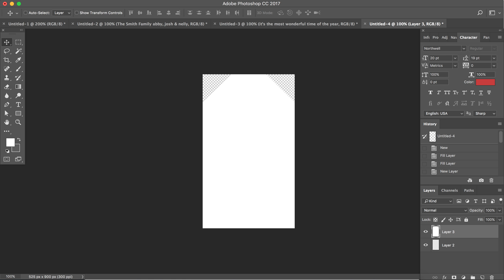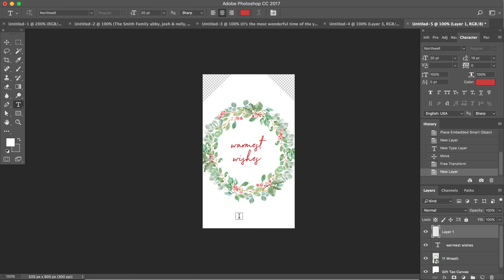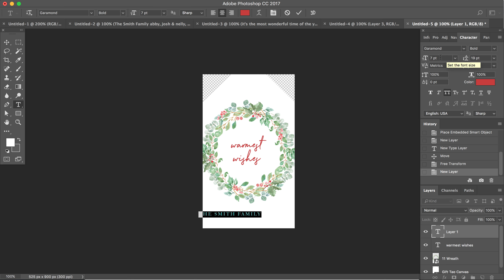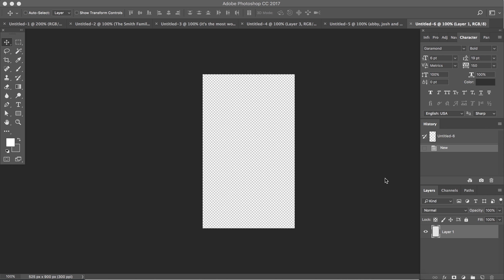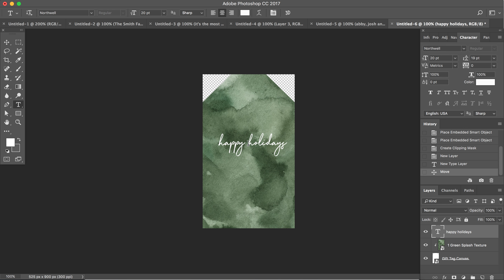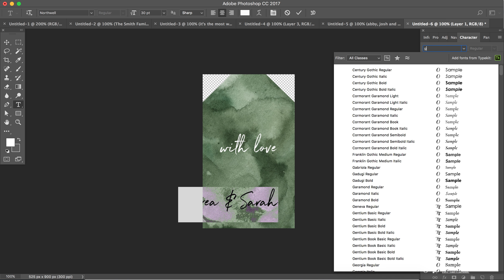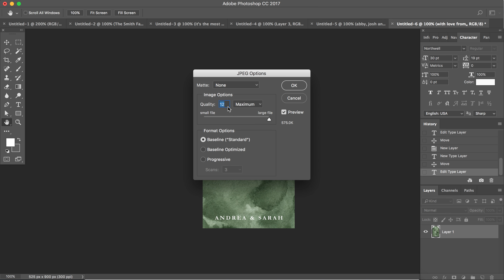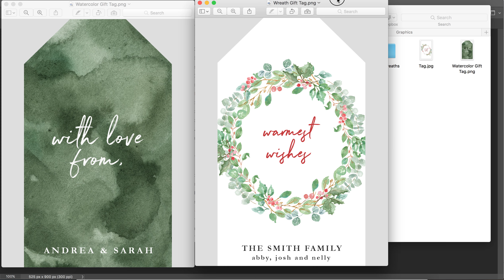How To Design Christmas Gift Tags in 10 Minutes | Like A Pro But Way Faster! By Essem Creatives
If you are wanting to celebrate the holiday season by designing your own Christmas gift tags, then you’re in luck! Today, I’m excited to share a Guest post by Sneha from Essem Creatives. A very talented designer who has been kind enough to create an amazing video tutorial for you!

If you want to use the same gorgeous Clipart that Sneha used in this video, be sure to check out the original post and get your hands on a 20% coupon

Enjoy design tutorials?

Be sure to find out how you can make planner printable stickers FOR FREE in this video -